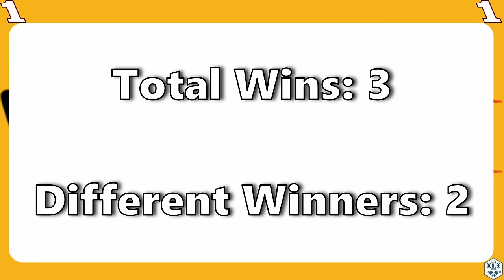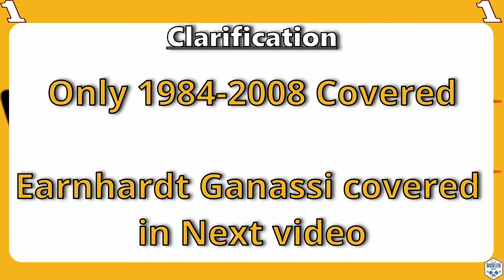The History of DEI: The biggest what-if Team in NASCAR History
NASCAR is a team sport much like many of professional sporting leagues around the world. Some of their teams have been around for over half a century, while others just entered the garage in the last few years.

This is NASCAR Team History. Much like many of our other videos, we look to do a deep dive into the history of NASCAR. In this series, we focus on the teams that field your favorite drivers.

Today we look at the biggest what-if team in NASCAR History, Dale Earnhardt Incoporated.

I appreciate all your support, thanks so much!